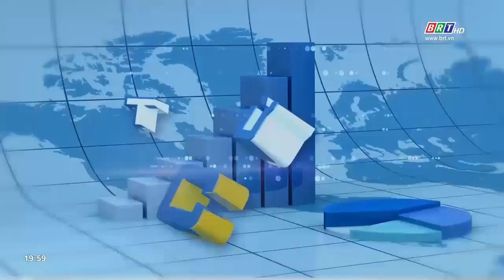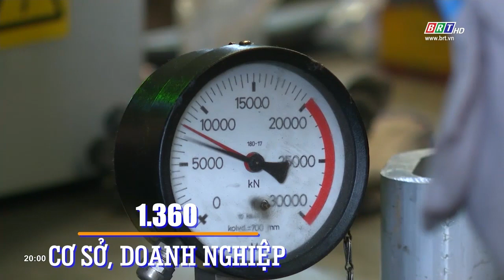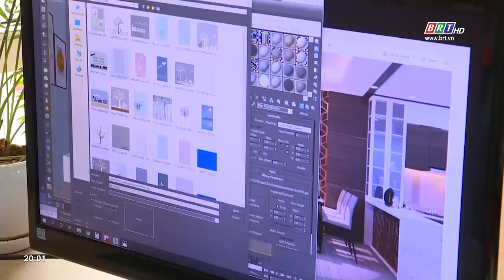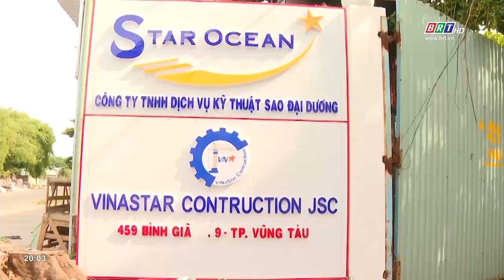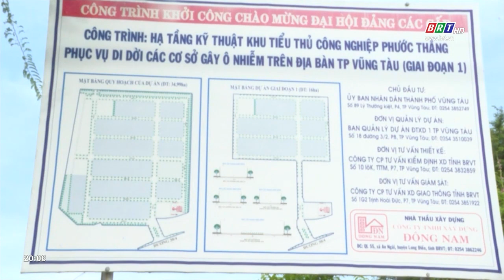Góc nhìn 03/01/2023: Công nghiệp - tiểu thủ công nghiệp Vũng Tàu, nhiều nỗ lực phục hồi | BRT TV